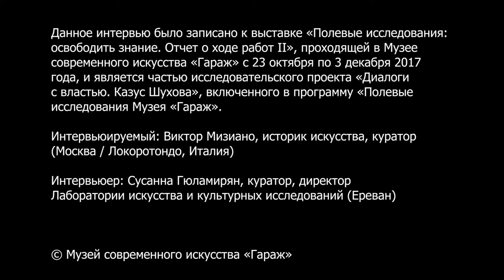Viktor Misiano | Dialogues with Power | A Project by Susanna Gyulamiryan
"Dialogues with Power" by S. Gyulamiryan (research, exhibition, publication)
Field Research. Liberating Knowledge
Garage Museum of Contemporary Art
Art and Cultural Studies Labortory (ACSL)
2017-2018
Guest experts and participants:
Anna Nikoghosyan (Armenia)
Tamar Shirinian (USA)
Hrach Bayadyan (Armenia)
Dmitry Gutov (Russia)
Viktor Miziano (Russia-Italy)

Coinciding with the centenary of the October revolution in Russia, "Garage" Museum of Contemporary Art presents "Field Research: Liberating Knowledge" organized by Snejana Krasteva – "Garage" curator and Olga Sirokostup – "Garage. Field Research" coordinator. The exhibition takes the production and liberation of knowledge as its broader theme, bringing together seven new projects that are at different stages of development through Garage Field Research program. Each is initiated by curators or artists working in Russia and around the world, including Afghanistan, Armenia, Congo, France, Iran, Lebanon and United States.
The research  and publication by curator and art critic Susanna Gyulamiryan is centered around questions of how contemporary art and – more broadly speaking – culture, relates to power, especially within the Soviet and post-Soviet national contexts.
In order to understand in more depth the Soviet legacy, which would be incomplete without an analysis of the social, political, and cultural aspects of both Tsarist (Russian) Empire and Soviet Imperial Hegemony, Gulyamiryan looks at the figure of Soviet engineer, architect, and scientist Vladimir Shukhov (1853–1939). Responsible for building one of the most iconic symbol of the Soviet era and an earlier instrument of Soviet propaganda – The Shabalovka Tower in Moscow – she takes him as a first case study and examines Shukhov’s method of blending different ideologies in his practice.
Choosing the format of a travelogue within the international exhibition  "Field Research: Liberating Knowledge" , Gyulamiryan presents her discoveries, personal experiences, and critical thoughts. During the process of research, she offered a mural designed by artist Alexey Shigalev. The mural is a compilation of the researcher’s personal journey and critical reflections, as well as thoughts of Shukhov and other researchers on power – historical quotes, excerpts from dialogues Gyulamiryan has recently had – creating an idiosyncratic visual map.
Along with the mural, videos of interviews with expert on women's and gender studies Tamar Shirinian (USA), queer feminist activist Anna Nikoghosyan (Armenia), cultural critic Hrach Bayadyan (Armenia), artist Dmitry Gutov (Russia), and art historian, curator Viktor Misiano (Russia-Italy) are screened. Their texts have been formed the content of the book "Dialogues with Power" (Antenor, Yerevan. Ed. S. Gyulamiryan, 2019) by support of "Garage" Museu of Contemporary Art (Moscow) and ACSL (Yerevan).